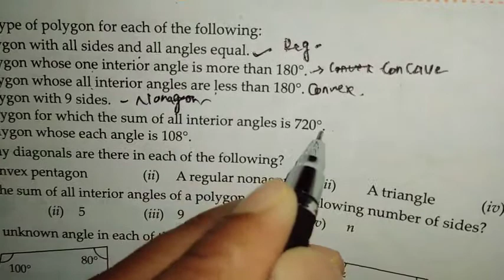Ex 11.1 | Intro Quadrilateral | New Learnwell | Holyohath solution